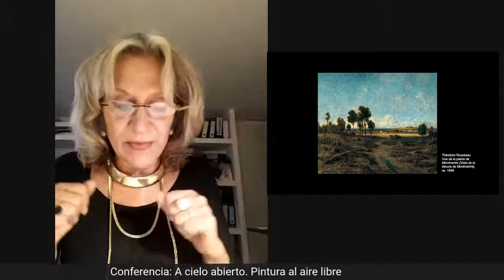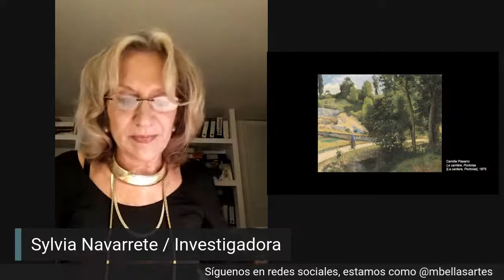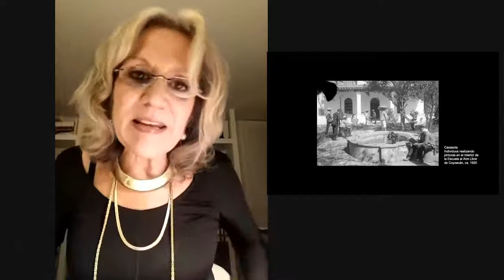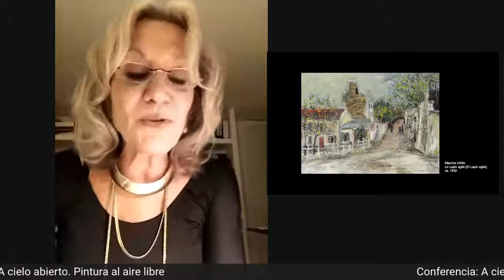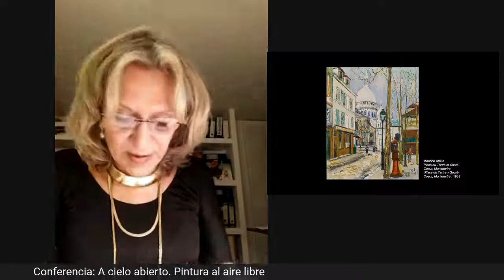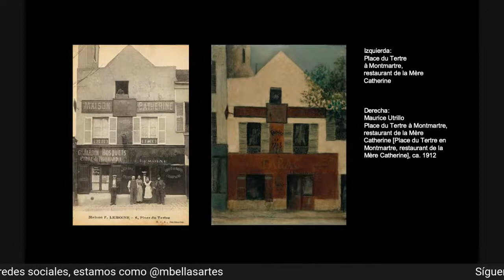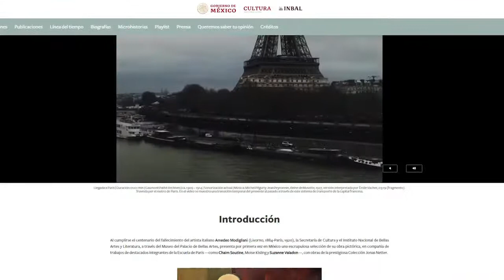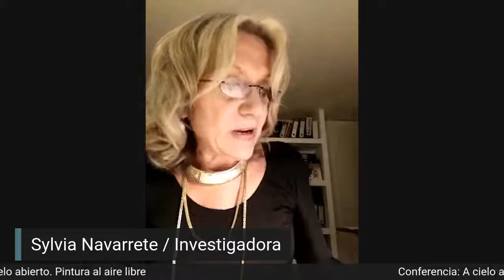A cielo abierto. Pintura al aire libre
Conferencia impartida por la Mtra. Sylvia Navarrete, donde se explorarán las correspondencias entre la práctica de la pintura al aire libre en Francia y México, siguiendo, por un lado, el desarrollo de las Escuelas de Pintura al Aire Libre (EPAL) en nuestro país y, por otro, la obra pictórica del paisajista francés Maurice Utrillo.